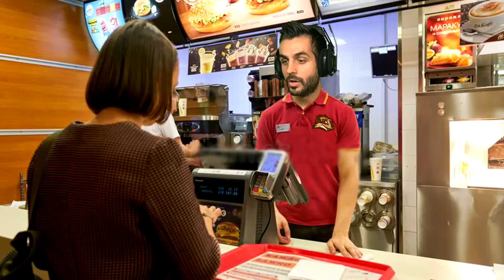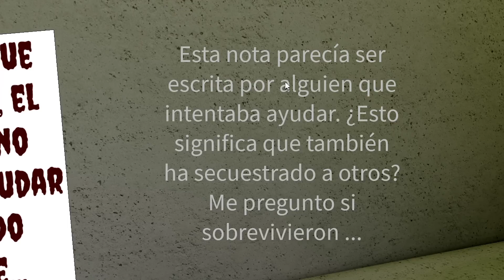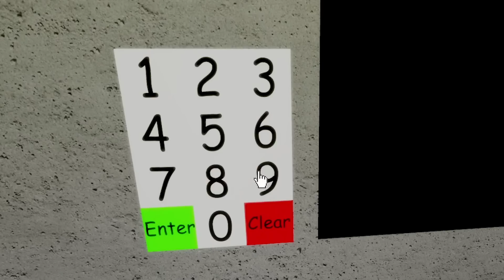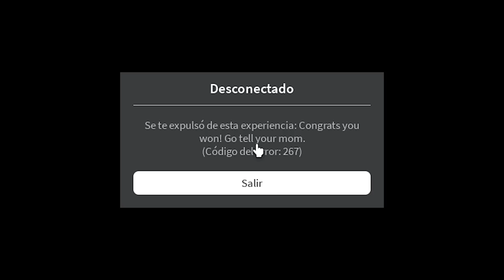¡NO DESCUELGUES EL TELEFONO NEGRO! ROBLOX